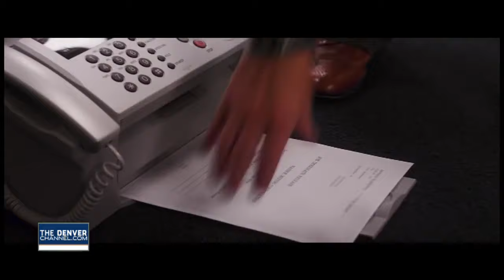Nicole Brady plays anchor in movies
7News at 11AM